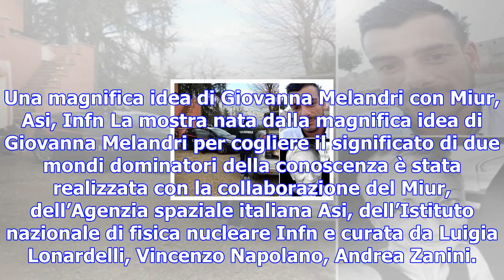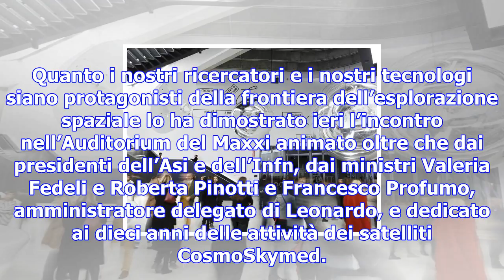Quando la scienza si fa arte. al museo di via reni sonde e opere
La rivoluzione di Galileo Galilei Tutto nasceva, si può dire con il cannocchiale di Galileo e guarda...